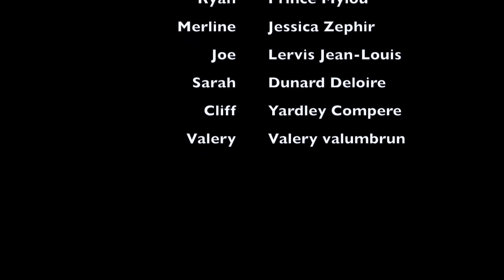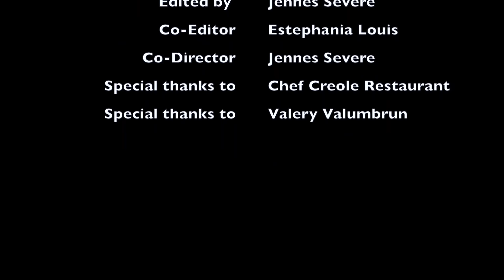Konsekans Madan Papa Part 5 (Pa foure bouch nan bagay moun )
Youtube fe nou retire music ki nan komansman video .